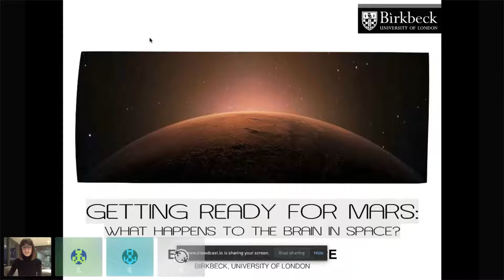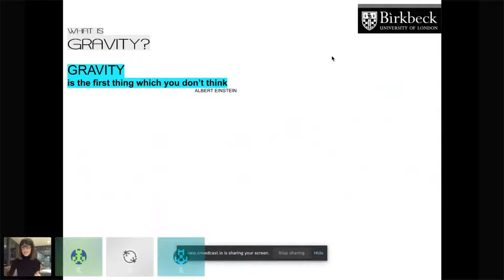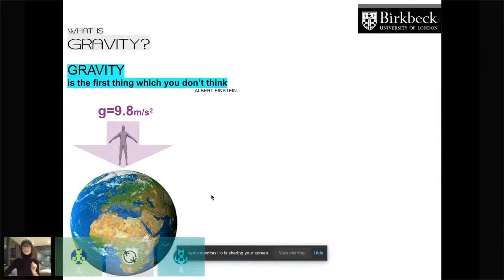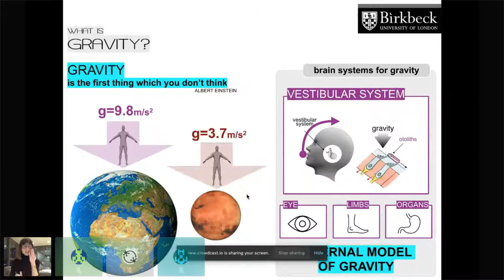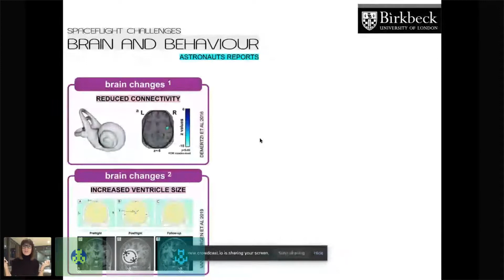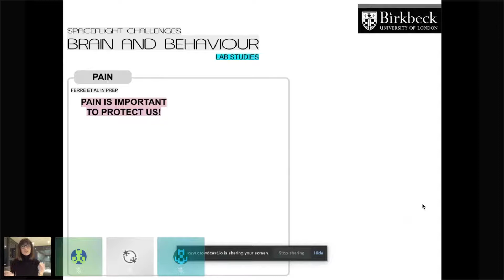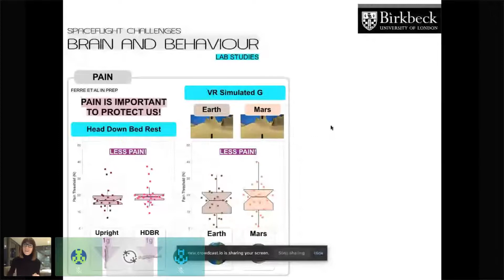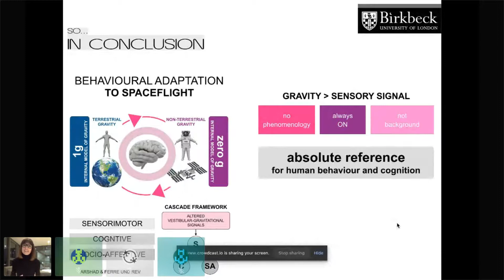Elisa Raffaella Ferrè : NMC for Kids 2: Getting Ready for Mars: What Happens to the Brain in S...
Elisa Raffaella Ferrè - nan - nan - We at Neuromatch 4.0 wish to open up science conferences to everyone and that is why we have included a session for kids and the young at heart. The NMC for kids has three excellent speakers from around the globe to talk about the balance system from bird butts to space: 1. Birds balance with their butts” by Bing Wen Brunton (Associate Prof of Biology at University of Washington, Seattle) 2. “The brain in motion” by Jenifer L. Campos (Associate Prof, University of Toronto) 3. “Getting ready for Mars: what happens to the brain in space?” By Elisa R Ferre (Senior Lecturer, Birkbeck University of London)